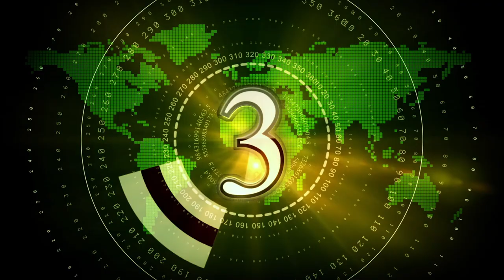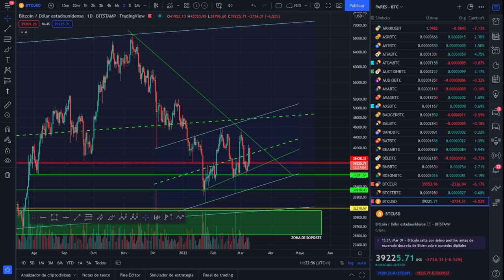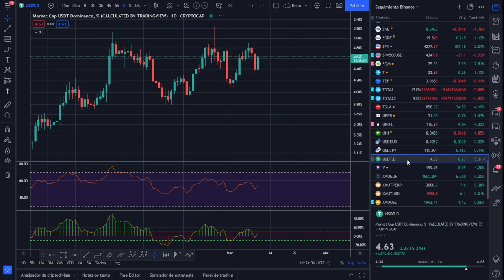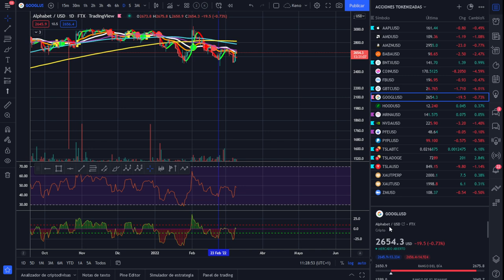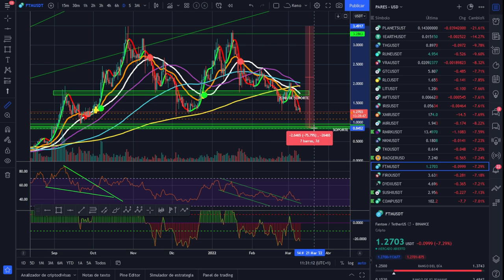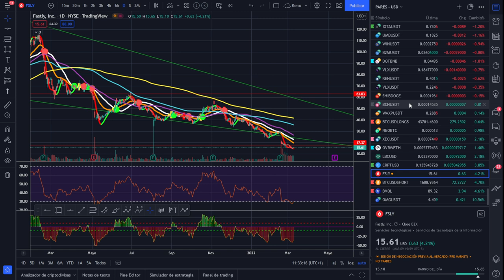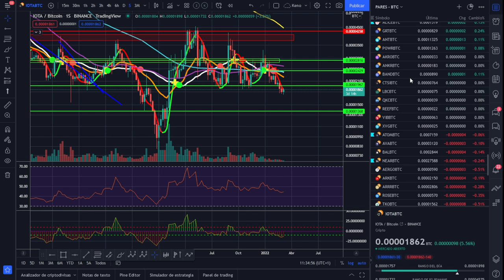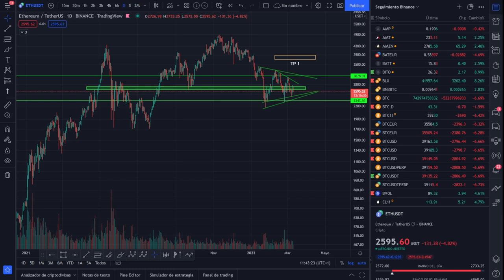🚀 BITCOIN CAGANCHO ¡ANÁLISIS MAÑANERO!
RETROCESO POR FALTA DE VOLUMEN DE COMPRA, A PESAR DE LA ACUMULACIÓN DE LAS BALLENAS

LECTURAS RECOMENDADAS:
EL MEJOR SOBRE BITCOIN Y BLOCKCHAIN FÁCIL DE ENTENDER: